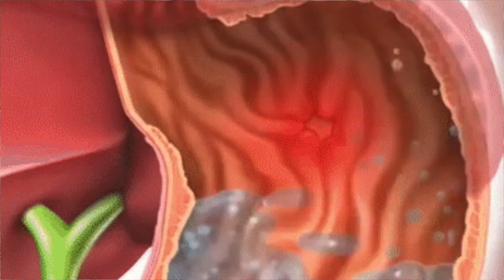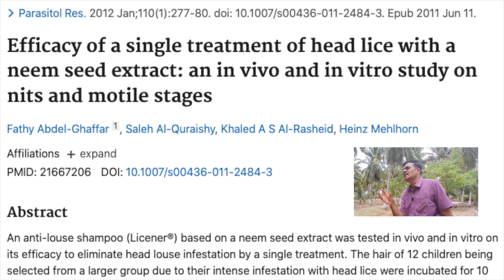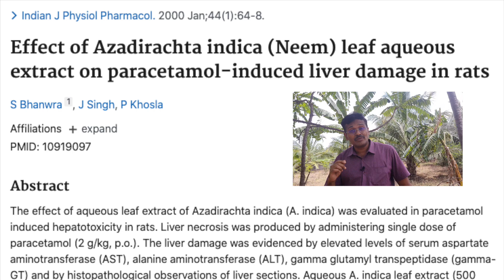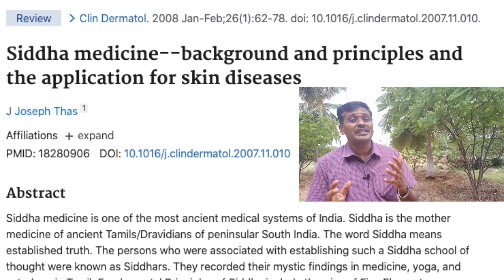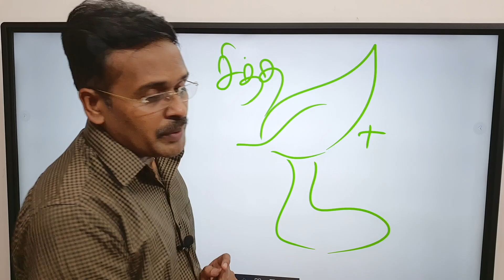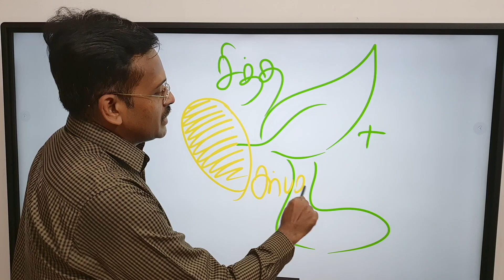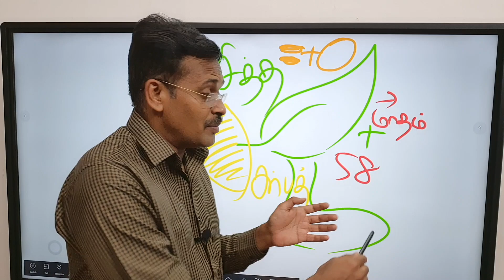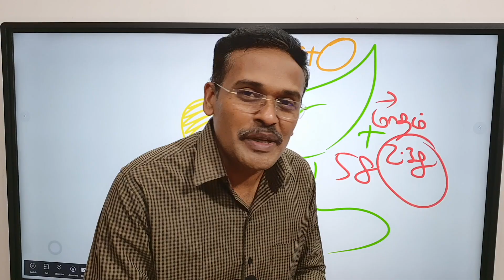வேப்பிலை பயன்கள் - What are the health benefits of Neem? leaves, oils, seeds?- dr karthikeyan tamil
Neem (Azadirachta indica) is a tree native to the Indian subcontinent. [English SUBS]
Neem is a unique medicinal plant in that all of its parts — including its leaves, flowers, seeds, fruit, roots, and bark — can be used

In This video dr karthikeyan deeply delves into the science behind neem extract to explain its uses, potential benefits, and any risks.

Various parts of this tree have long been utilized in traditional Asian medicine. Historically,  it has been used to treat pain, fever, and infection, while its twigs have been used to clean teeth.

Neem packs over 140 active compounds that may give it numerous antioxidant and anti-inflammatory effects. It has long served as a treatment for ulcers, gastrointestinal troubles, and brain ailments.

Neem leaf is used for leprosy, eye disorders, bloody nose, intestinal worms, stomach upset, loss of appetite, skin ulcers, diseases of the heart and blood vessels (cardiovascular disease), fever, diabetes, gum disease (gingivitis), and liver problems. The leaf is also used for birth control and to cause abortions.

The bark is used for malaria, stomach and intestinal ulcers, skin diseases, pain, and fever.

The flower is used for reducing bile, controlling phlegm, and treating intestinal worms.

The fruit is used for hemorrhoids, intestinal worms, urinary tract disorders, bloody nose, phlegm, eye disorders, diabetes, wounds, and leprosy.

வேப்ப மரத்தின் பட்டை, இலைகள், விதைகள், வேர்கள், பூக்கள் மற்றும் பழங்கள் என எல்லாமே மருத்துவ குணங்கள் மிக்கவை. இதன் இலைகளில் மட்டும் 140 க்கும் மேற்பட்ட மூலப்பொருட்கள் உள்ளன.

பழங்காலத்தில் இருந்தே இதன் சாறு வீட்டு வைத்தியங்களில் பயன்படுத்தப்படுகின்றது. பாக்டீரியாவை எதிர்க்கும் பண்புகள் இருப்பதால், இது பல்வேறு தோல் மற்றும் முடி பிரச்சனைகளுக்கு நல்ல ஒரு இயற்கை தீர்வாக உள்ளது.

 முடி, தோல் பிரச்சனைகளுக்காக உள்ள பல மருத்துகளில் வேம்பு தான் முக்கியமான மூலப்பொருள் ஆகும்